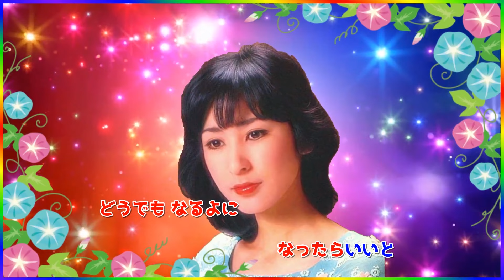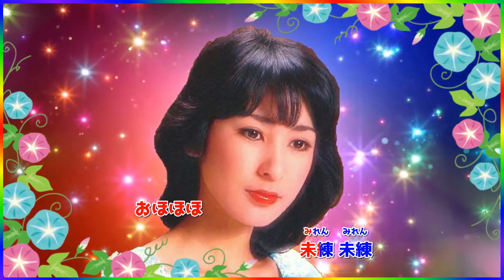[ 女のためいき ・ リピート１回 ] 💖 藤圭子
作詞 : 吉川静夫

歌 : 💖 藤圭子